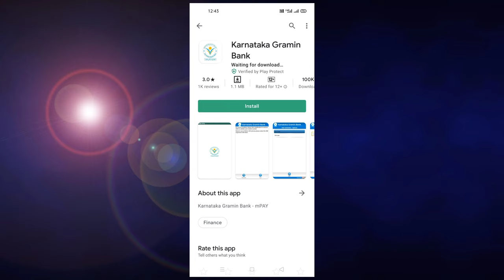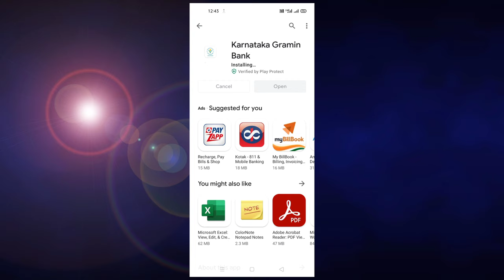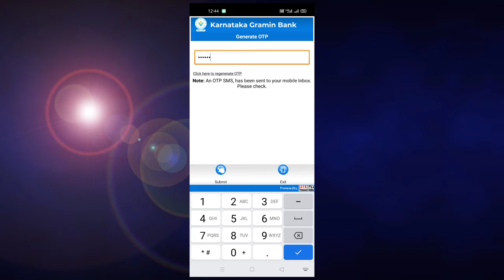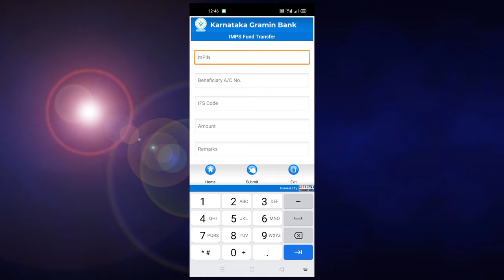How to create KGB mobile banking in kannada || At Home